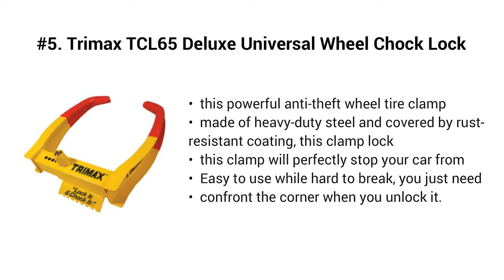Top 5 Best Tire Boots 2019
Top 5 Best Tire Boots

I put links to each Tire Boots reviews at Amazon page in the description, So you can check out the other reviews at Amazon.

#5. Trimax TCL65 Deluxe Universal Wheel Chock Lock-Yellow/Red

#4. YAETEK Wheel Lock Clamp Boot Tire Claw Auto Car Anti Theft Lock - Heavy Duty Parking Car Tire Claw ATV RV Boot Wheel Clamp Boat Truck Caravan Trailer Lock

#3. Homdox Wheel Lock Heavy-Duty Car Tire Steel Anti-Theft Wheel Clamp Lock for Auto Car Truck SUV ATV RV
#2. Zone Tech 2-Pack Security Tire Lock Clamp Boot Tire Claw - Premium Quality Heavy Duty Anti- Theft Protective Vehicle Wheel Lock

#1. COOCHEER Heavy-Duty Car Tire Wheel Lock Anti-Theft Lock (Large)